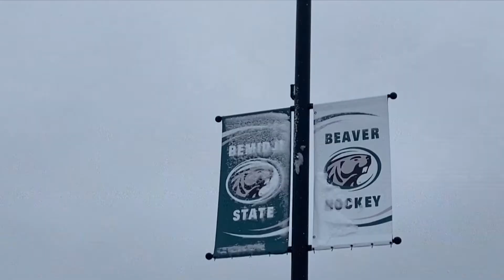Sanford Center Introduces New General Manager